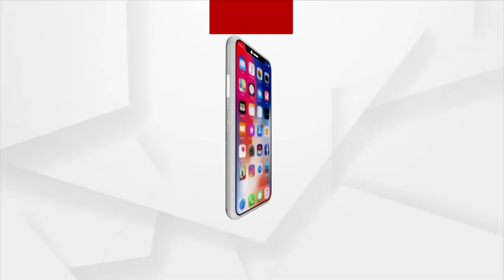ଅବଧି ସରିଲା, ହେଲେ ସରିଲାନି ଚେକ୍ ଡ୍ୟାମ ନିର୍ମାଣ କାର୍ଯ୍ୟ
ଅବଧି ସରିଲା, ହେଲେ ସରିଲାନି ଚେକ୍ ଡ୍ୟାମ ନିର୍ମାଣ କାର୍ଯ୍ୟ । ଠିକାଦାର ଓ ବିଭାଗୀୟ ଅଧିକାରୀଙ୍କ ମଧୁ ଚନ୍ଦ୍ରିକା ଯୋଗୁଁ ଆଗେଇ ପାରୁନି କାର୍ଯ୍ୟ । ବର୍ଷା ଦିନେ ବନ୍ୟା ଓ ଖରା ଦିନେ ଭିଷଣ ଜଳକଷ୍ଟ ଭୋଗୁଛନ୍ତି ଚାଷୀ ।